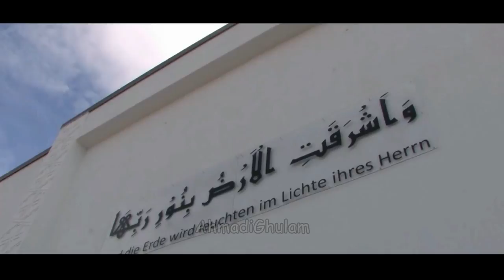Beautiful Jamia Nazm - Jawan e Jamia - H.A. Sarwar & H.A Ahmad Shahid - Nazm Nazam - Islam Ahmadiyya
Nazam: Yaarab Rahe Nihal Nihalaane Jamia - یارب رہیں نہال نہالانِ جامعہ
Written by: Muhammad Shafee Ahmad Ashraf Sb   محمد شفیع احمد اشرف صاحب
Recited by brothers H.A. Sarwar & H.A.Ahmad Shahid

یارب رہیں نہال نہالانِ جامعہ
خوش بخت و خوش خصال جوانانِ جامعہ
مقصد ہو اِن کا اِن کی نگاہوں کے سامنے
خدمت کریں یہ دین کی شایانِ جامعہ
ہو اِن میں حُسنِ سیرت و اخلاق اے خدا
بے داغ و پاک و صاف ہو دامانِ جامعہ
روشن ہیں اِن کے ہاتھ میں شمعیں علوم کی
کردیں گے دُور ظُلمتیں شُبّانِ جامعہ
جاتے ہیں اِس سے غیر ممالک میں نوجواں
یُوں پھیلتی ہے چار سُو ریحانِ جامعہ
آسودگئ روح کا سامان ہے یہاں
ہے جاں نواز چشمۂ عرفانِ جامعہ

Intekhab-e-Sukhan
Islam Populer
Islamic Teacher
Islam Advisor
Islamic Group